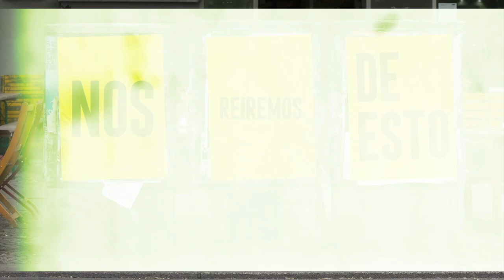RODRIGO SOLO NO feat. Rodrigo Solo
EP124 “RODRIGO SOLO NO” feat. Rodrigo Solo

Hoy en tu Podcast Alcohólico de confianza nos acompaña nuestro querido amigo Rodrigo Solo, vocalista de ViniloVersus y Arawato.

Total… Nos Reiremos de Esto!

[Booking + Management]

Danny Fernandez

Intro by @UssConcept

Voice Over: Karen Ferreira @karenferreirasoy

* MIAMI

* Miami Improv

* Jueves 21 Noviembre 9pm

* ORLANDO

* Tartini Restaurant

* Viernes 22 Noviembre 10pm

* NEW YORK [SOLD OUT]

* Guacuco The Back Room

* Sábado 23 Noviembre 9pm

* Domingo 24 Noviembre 7pm

* NEW YORK  [NUEVA FUNCIÓN]

* Sábado 23 Noviembre 6pm

Connector Media House LLC™